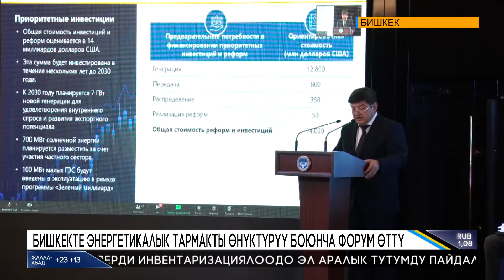БИШКЕКТЕ ЭНЕРГЕТИКАЛЫК ТАРМАКТЫ ӨНҮКТҮРҮҮ БОЮНЧА ФОРУМ ӨТТҮ